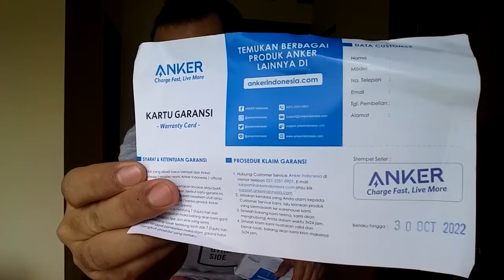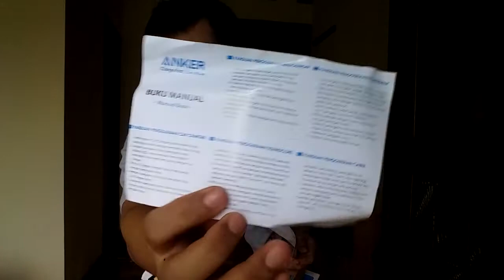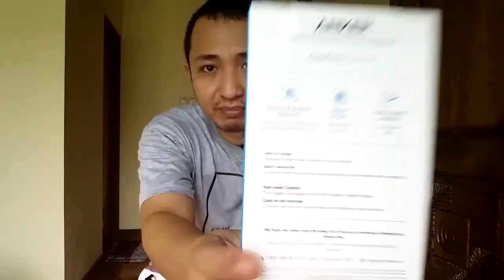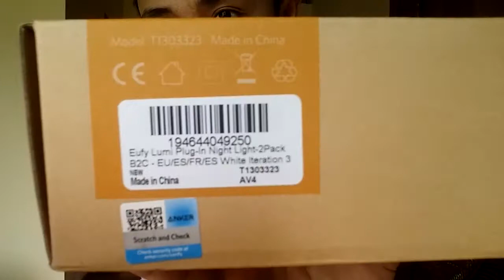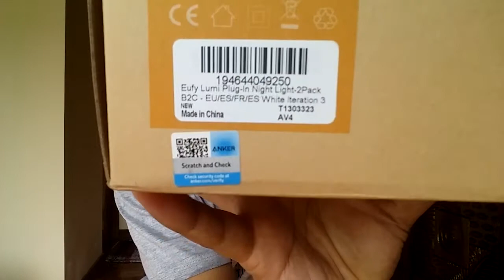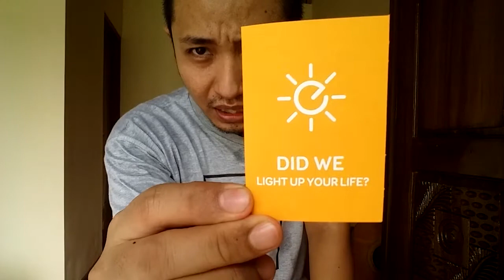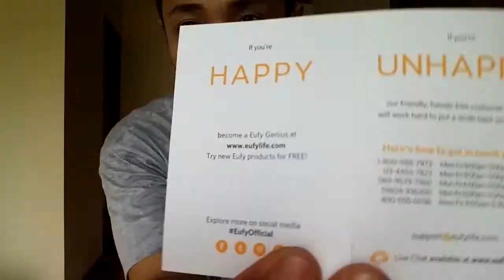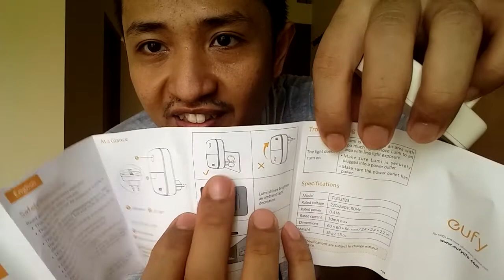UNBOXING DAN KESAN PERTAMA LAMPU Lamp Eufy Lumi Plug-in Night Light 2-pack - T1303 ANKER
EU/ES/FR/ES/INDONESIA Version

Lampu Malam Ringkas dan Otomatis

- Pencahayaan Ideal
- Iluminasi Otomatis
- Hemat energi

Lampu Malam Plug-In Lumi
Lampu Malam Yang Kompak Dan Otomatis

Pencahayaan Rendah Cahaya yang Ideal
Lumi memancarkan jumlah iluminasi yang tepat untuk membimbing tanpa menyilaukan. Navigasi malam hari ke kamar mandi atau dapur tidak pernah semudah ini.

Teknologi Pelindung Mata
Nikmati cahaya yang merata dan tidak berkedip untuk pekerjaan bebas stres dan relaksasi. Lumos dibuat dengan diffuser ringan dan pelat pemandu yang mencegah kedipan cahaya dan silau tajam, melindungi Anda dari mata lelah, tegang, dan iritasi.

Desain Tidak Mencolok
Warna ivory menyatu dengan outlet sementara ukurannya yang ringkas membuat outlet kedua tetap bebas. Pelat belakang yang melengkung menambah desain ramping sekaligus menghasilkan cahaya yang merata.

catatan:
Berdasarkan penggunaan 12 jam per hari dan 0,11 ¢ / kWh.

LED Putih Hangat Generasi ke-2, Sensor Gerak, Kamar Tidur, Kamar Mandi, Dapur, Lorong, Tangga, Hemat Energi, Ringkas, 3-Paket

DUA MODE KECERAHAN:
Setel jumlah ideal pencahayaan bebas silau untuk memandu Anda dalam kegelapan.

PENCAHAYAAN OTOMATIS:
Saat sensor cahaya mendeteksi kegelapan, sensor gerak mengaktifkan pencahayaan saat gerakan terdeteksi.

BIDANG-BIDANG LUAR BIASA:
Sensor mendeteksi gerakan dalam sudut 120 °, memastikan area yang Anda lewati diberi penerangan sebelum Anda sampai di sana.

PEMASANGAN MUDAH:
Cukup tempelkan perekat kembali ke permukaan mana pun untuk menambahkan pencahayaan instan dan otomatis.